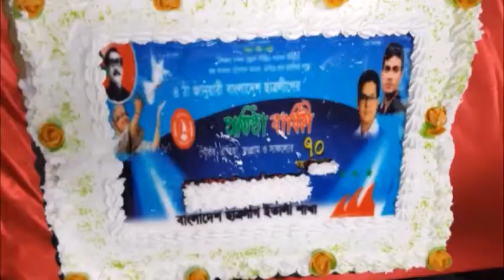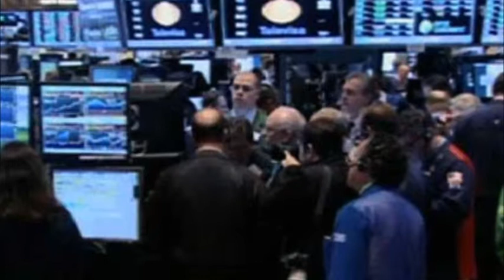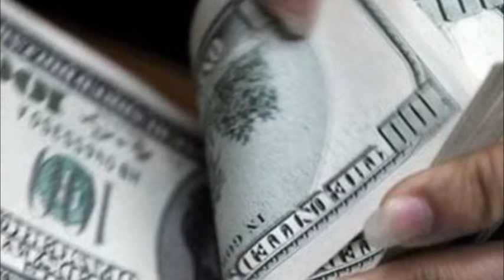Millennium Songbad [ বাংলা ] 09 01 2018